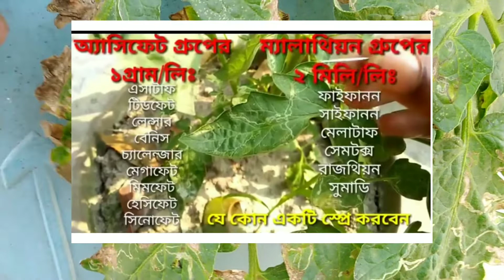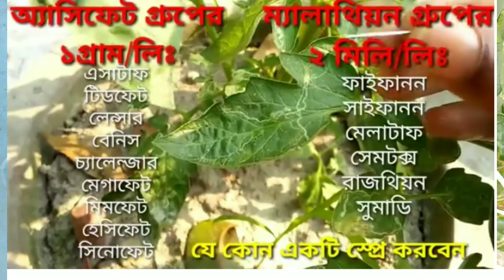Leaf miner পোকার আক্রমণ ও এর প্রতিকার